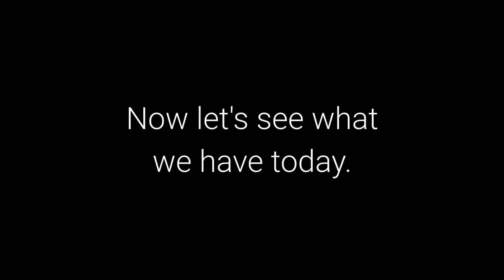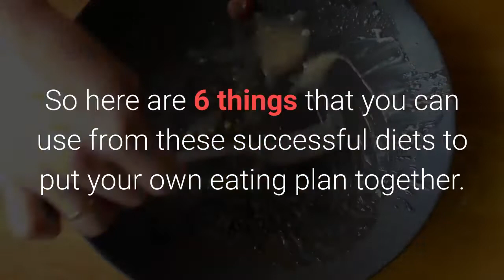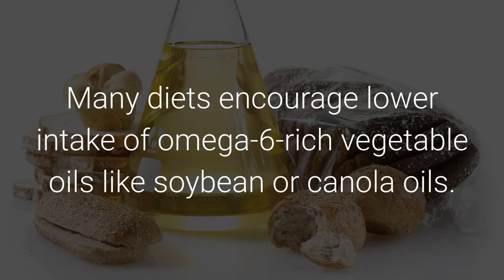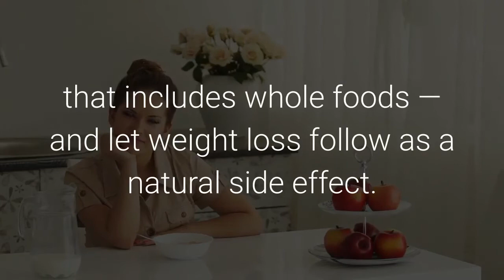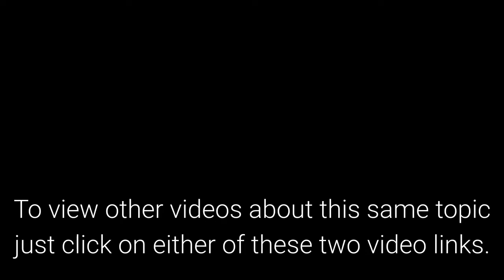6 Easy Steps to Combat Erectile Dysfunction and High BP Make Your Own Diet Plan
Medicine cannot reverse the underlying causes of your ED or high BP. That is not what they are designed for. Learn a simple method that can get you on the right track.

6 Easy Steps to Combat Erectile Dysfunction and High BP [Make Your Own Diet Plan]

In today's news update I want to talk about "6 Easy Diet Steps to Combat ED and High BP"

For the most part Erectile Dysfunction and high Blood Pressure are caused by lifestyle issues.

You know, the stuff you hear all of the time.

Eat right, get exercise, control your weight, stop smoking and cut down on alcohol.

All of these areas are important to discuss.

But for now, not to get overwhelmed, lets just look at nutrition.

There are countless diets out there.

All claiming to be the best.

And getting the quickest results.

But the question you want to ask is - what do you want eating well to accomplish.

Lose weight, have more energy, reduce inflammation or improve circulation and the  cardiovascular system.

Of the countless diets out there research has found a few give exceptional long term results.

And what is most interesting is that they have a number of things in common.

So here are 6 things that you can use from these successful diets to put your own eating plan together.

1. Low in Added Sugar
There is universal agreement that a high intake of added sugar is unhealthy, and most successful diets recommend limiting it.

2. Eliminate Refined Carbs
All successful diets eliminate refined grains like wheat flour while some diets like paleo and low-carb ban grains altogether.

3. Avoid Vegetable Oils High in Omega-6 Fat
Many diets encourage lower intake of omega-6-rich vegetable oils like soybean or canola oils. 4. Eliminate Artificial Trans Fats
Trans fats are made by hydrogenating vegetable oils. Many studies show a link to inflammation and conditions like heart disease. Its use has been limited or banned in many countries, including the United States.

5. High in Vegetables and Fiber
All successful diets emphasize eating plenty of vegetables and — in most cases — fruit. These foods are high in antioxidants and healthy prebiotic fibers.

6. Focus on Foods Instead of Calories
Most successful diets emphasize a lifestyle change that includes whole foods — and let weight loss follow as a natural side effect.

If you can focus on these 6 steps you will find a eating plan that is satisfying and easy to maintain.

Additionally the plan that you make up will start healing the damage to your circulatory system that is the root cause of your Erectile Dysfunction and High Blood Pressure.

Looking for a great supplement to speed up the repair process.

Click the links below this video to see my ED Repair Page and my BP Repair Page.

To view other videos about this same topic just click on either of these two video links.